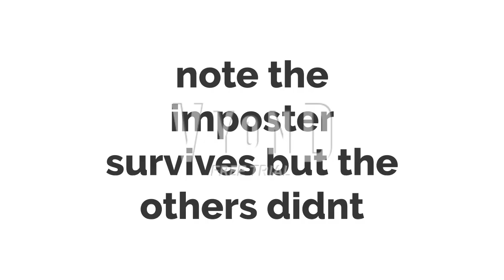BMKJR for hire #47 Tjmaxx (Ft. Gerald)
this also takes place after bmkjrfh 46 and 45